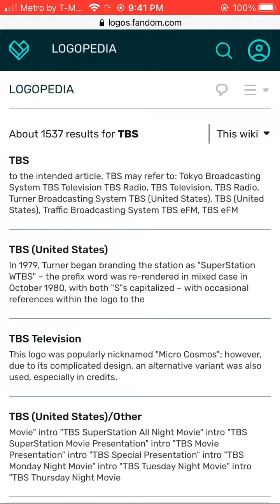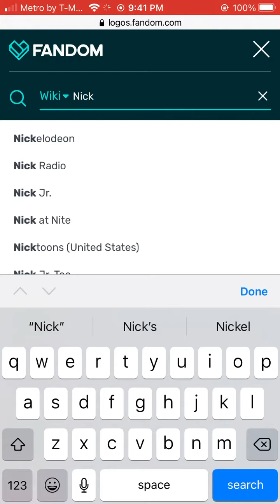Logo History #34 jornal da band, tbs & Nick Jr.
Today’s episode is about jornal da band, tbs & Nick Jr.
Logos in this video are credit from Logopedia